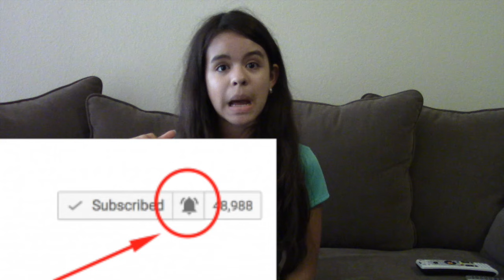Someone is playing Hide and Seek in My House But I Live Alone (Scary story)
LISTEN AND READ AT YOUR OWN RISK!!!

Hey guys, I really hope you enjoyed my video.

Instagram 1- Just_Aleksae
Instagram 2- Face_and_Fashion
Musical.ly- Letmetake_Selfie
Funimate- Just Aleksae

Love yourself and Dream big!! 🐳❤️